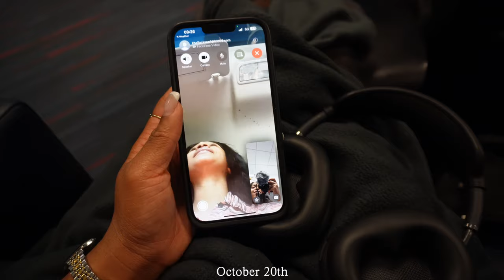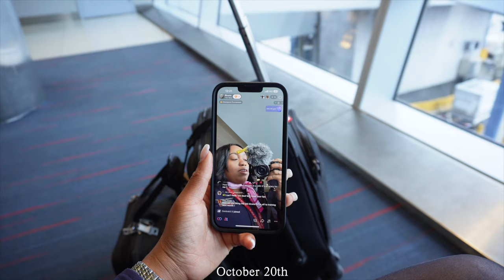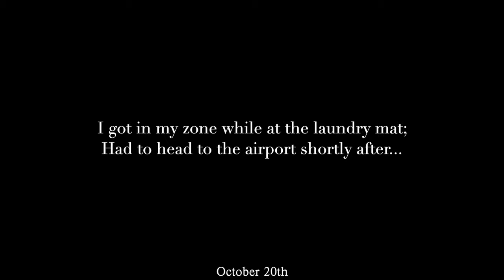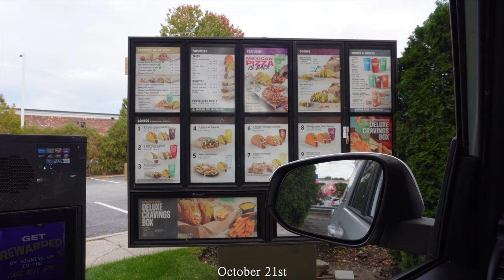Weekend Vlog with Khai in New York City | Shopping, Nights Out In NYC 🗽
Weekend Vlog with Khai in New York City

♡ CHAPTERS
0:00 Intro

♡ AMAZON STOREFRONT

♡ ABOUT ME
⊹ Bicana Brown
⊹ 27
⊹ Jamaican